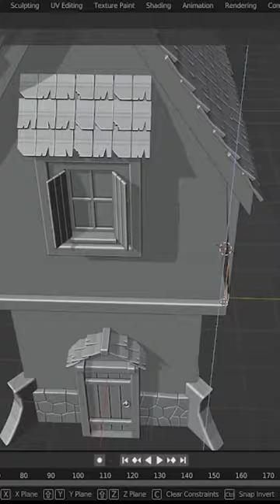gothic style house in blender